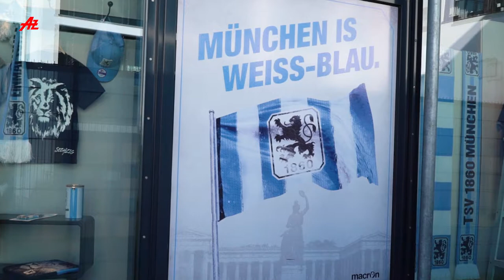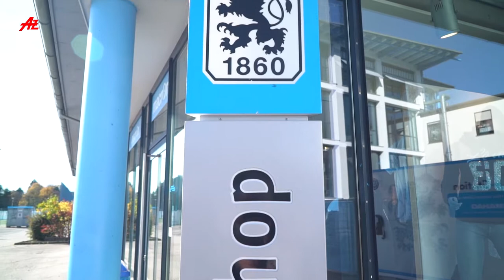Bierofka: "Bayern hat Spieler, die wir uns nicht leisten können"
Es ist soweit: Am Sonntag steigt das mit Spannung erwartete Spiel zwischen dem TSV 1860 und dem FC Bayern II. Vor der Partie sprach Löwen-Coach Daniel Bierofka über ein verhängnisvolles Derby von 2001, die Stärken des Gegners - und eine ungewöhnliche Maßnahme gegen den Bayern-Torjäger.